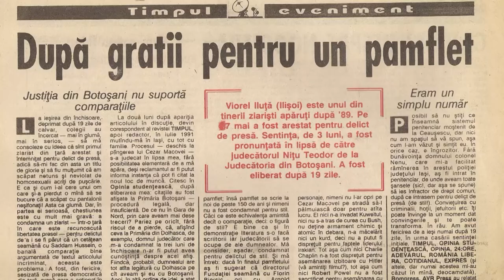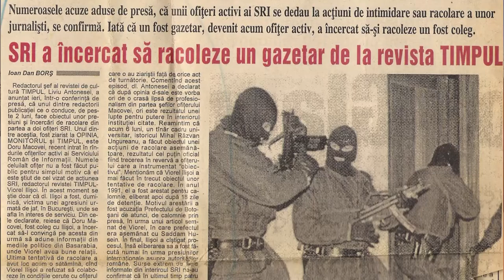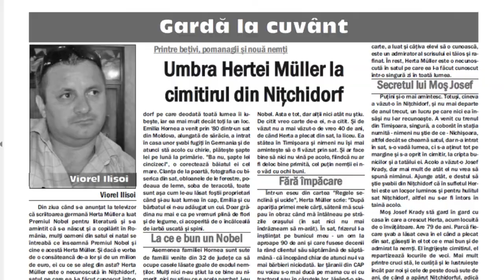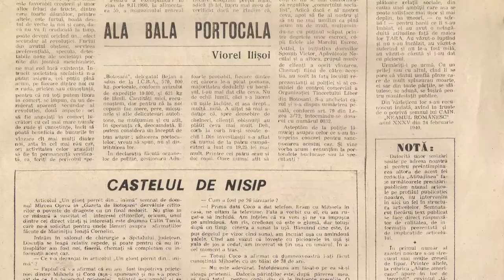Emission 109 Escu Tv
Turneu canadian Loredana Groza
De vorba cu jurnalistul Viorel Ilisoi, despre crezul de jurnalist independent (partea a doua)
O incursiune in lumea cărților cu Prof Dr Antoine Soare
Realizatoare: Maria Ionicescu
Montaj: Zoltan Munteanu Racz